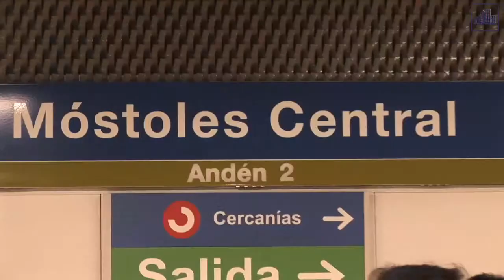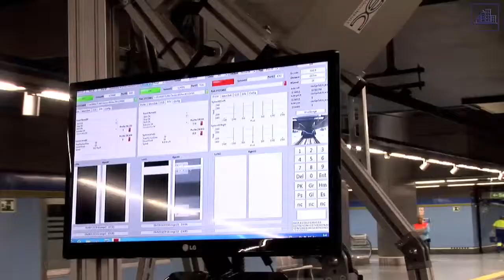Tunneling en el Metro de Madrid